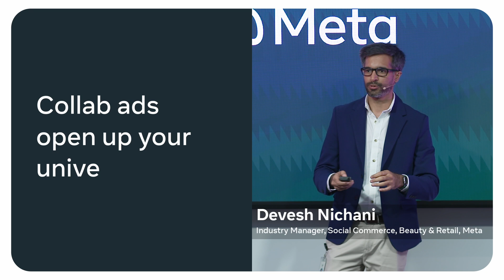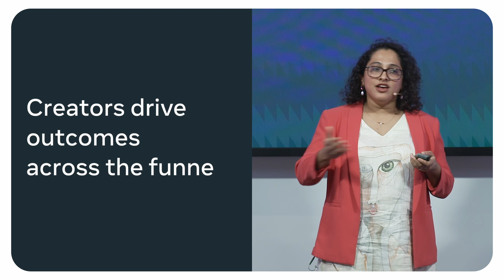META Marketing Summit - ECommerce Edition